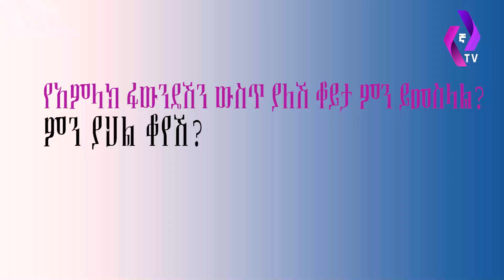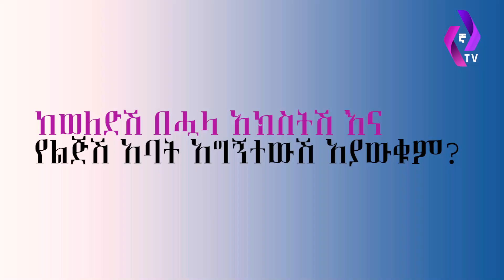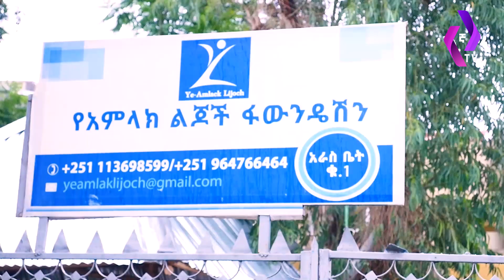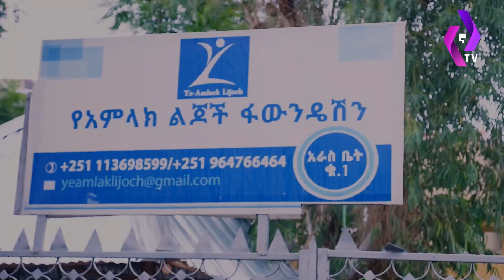የገዛ አክስቴ ቤቷ አስገብታ አስደፈረችኝ !!ከጦርነቱ ስሸሽ እርጉዝ መሆኔን አወቅኩ!! | Heart Touching Story